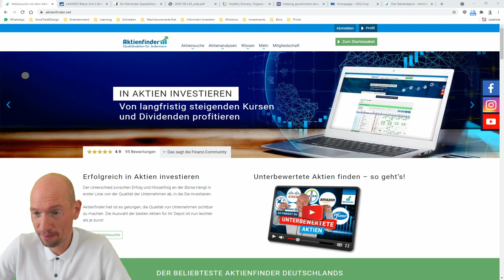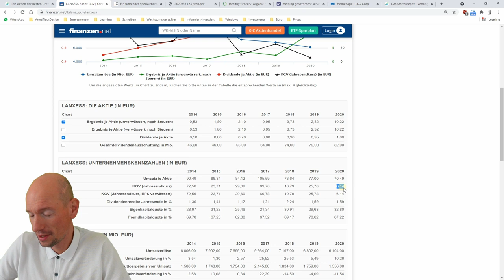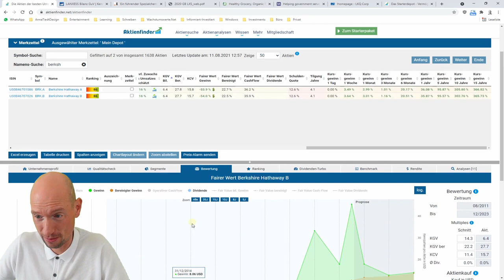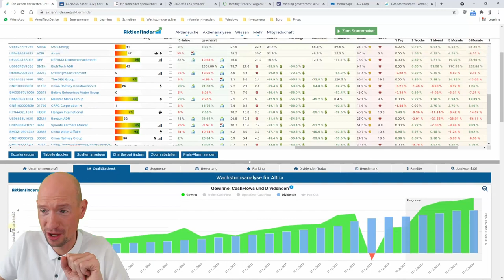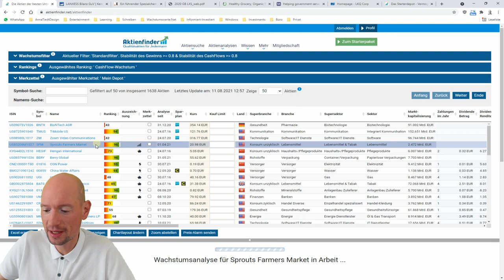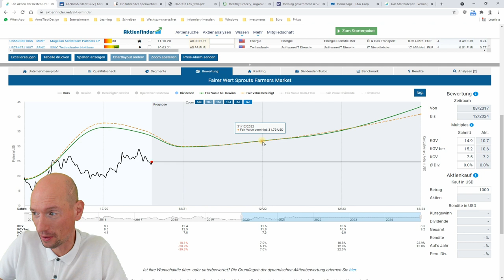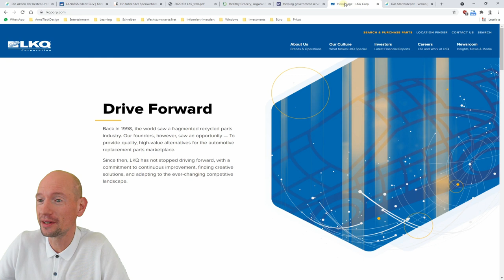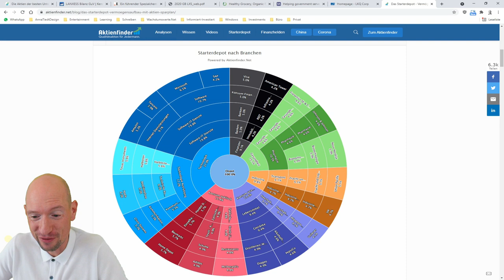Die günstigsten Qualitätsaktien der Welt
0:00 Ein weiser Mann sagte einst
1:20 Was ist (nicht) günstig?
09:15 Berkshire fast geschenkt?
11:20 Faire Werte statt KGVs
12:00 Quality first
15:00 Wer sich allein auf Kennzahlen verlässt...
18:00 BioNTech als unterbewertete Qualitätsaktie?
19:15 Die 3 Stock Picks :)